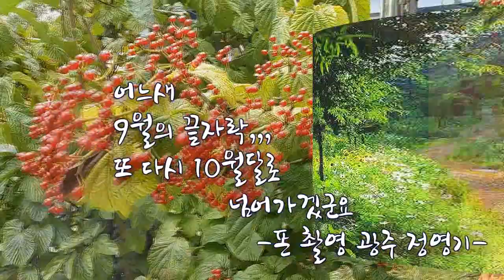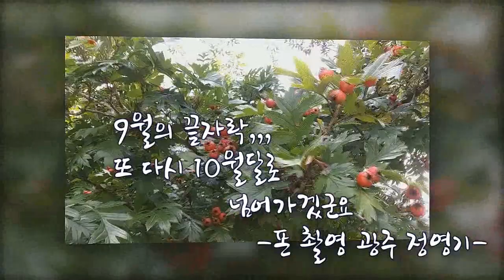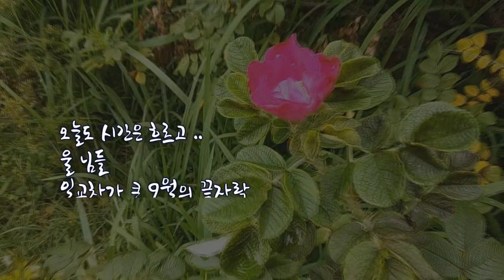2020 9 20